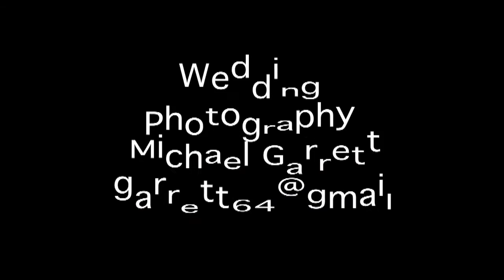Wedding Photography by Michael Garrett